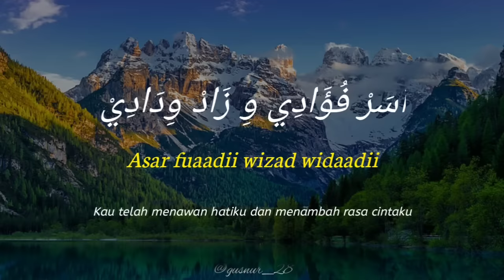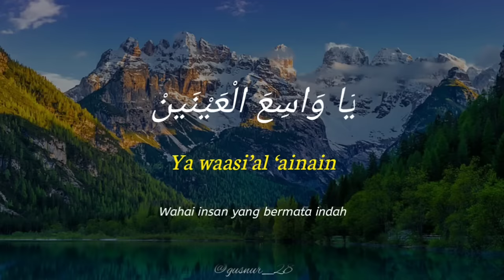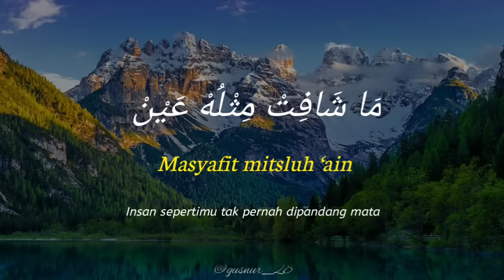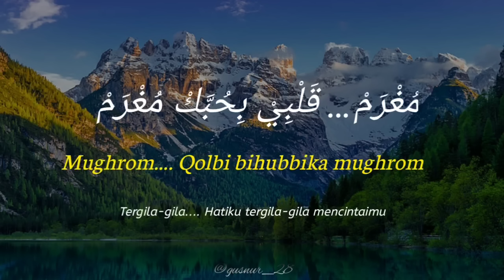MUGHROM | AZ ZAHIR | Lirik dan Terjemahan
Assalamu'alaikum warahmatullahi wabarakatuh, silahkan ditonton videonya sampe habis ya dan jangan lupa share, like, comment, dan subscribe juga ke channel ini karna akan ada karya karya sholawat dari kami untuk seterusnya.

Yang mau donasi atau support saya agar bisa upload karya sholawat untuk seterusnya bisa langsung klik link dibawah ya :